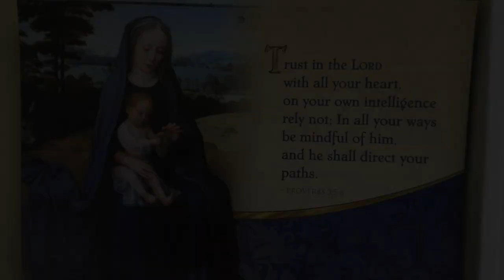What's in a Name - 6/18/19 Credo VLOG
Every time we utter God's name it should be in prayer and praise of Him. The second commandment reminds us of the greatness of the Name above all Names. While many may casually use His name in vain, we all must become aware of the importance of reverencing His name and avoiding any offense against It.